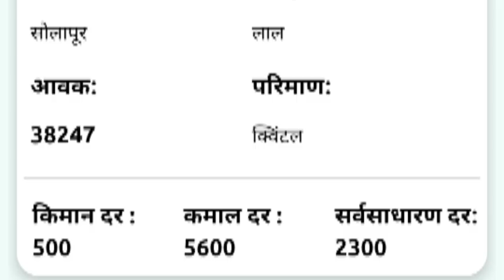24 ऑक्टोबर | सोलापूर येथील आजचे कांदा भाव , कांदा बाजार भाव, aajcha kanda bajar bhav,onion rate